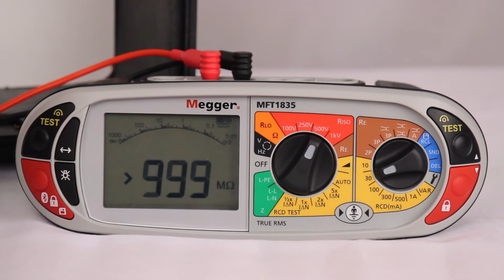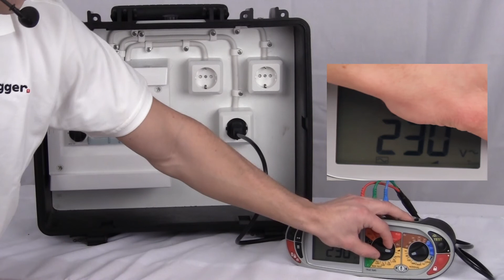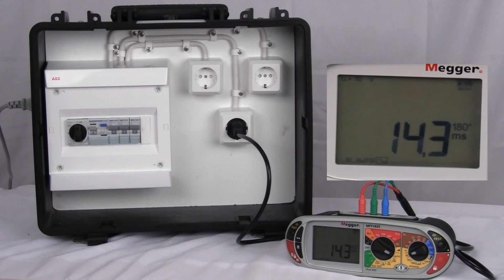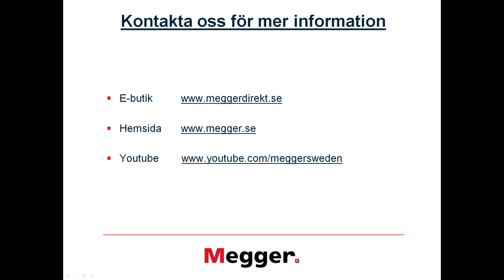Megger MFT 1800 serien Demonstration Del.1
Demonstration av Meggers nya MFT 1800 serie. En ny multifunktionstestare från Megger som utför alla mätningar som elektrikern kan behöva vid t.ex kontroll före idrifttagning.